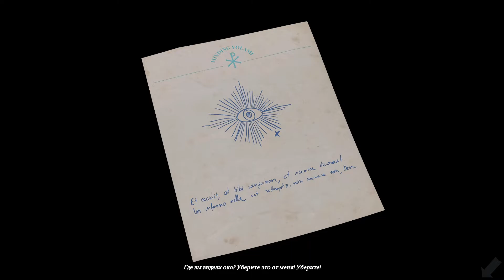Saint Kotar -8- СТОНЫ ПОД ЦЕРКОВЬЮ [Прохождение на русском]